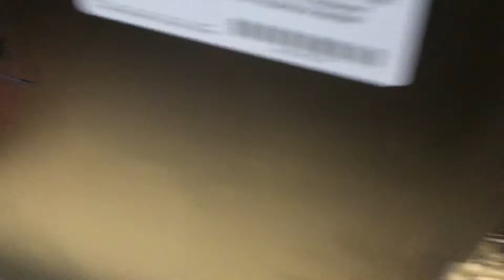THE ALL POWERFUL CD DRIVE!!!